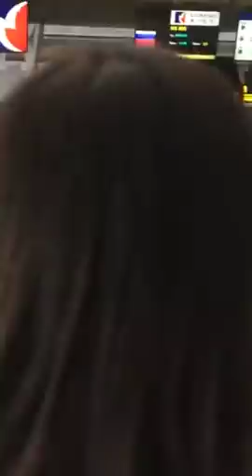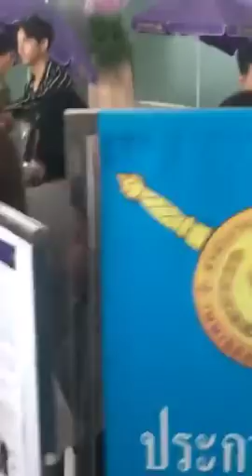SBFIVE🛫แมะๆไปส่งกำลังใจให้ยูกไปมาเก๋าเต็มเลยเดินทางปลอดภัยน่ะยูก🌈😍 credit:liveig:Tae_family